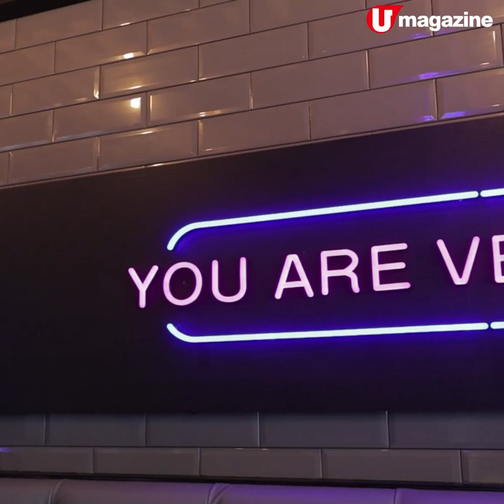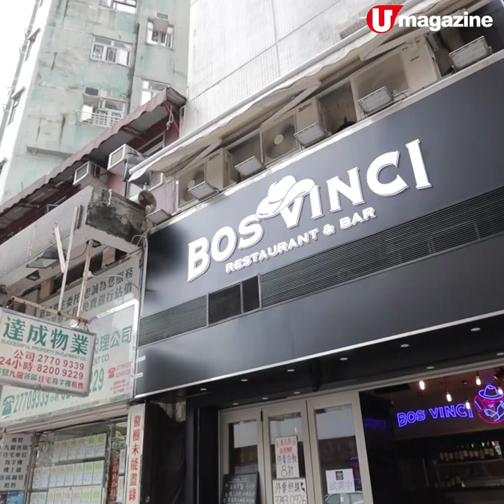旺角最新！電影主題高質西餐小店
90後老闆煮出軟嫩羊架+龍蝦湯雲吞

呢間餐廳由兩位90後所開，製作幾用心，大部分食物都係自家製，好似龍蝦湯咁，用咗大量龍蝦頭同蔬菜熬煮而成，足料香濃！而且店內有唔少電影金句霓虹燈做裝飾，同朋友嚟食飯記住打卡，夠晒搞鬼！

【INFO】
Bos Vinci Restaurant & Bar
地址：旺角廣華街48號廣發商業中心地下1號舖
電話：37430926
營業時間：星期一至日
全方位緊貼《U Magazine》社交平台